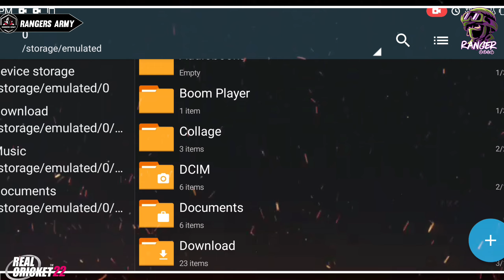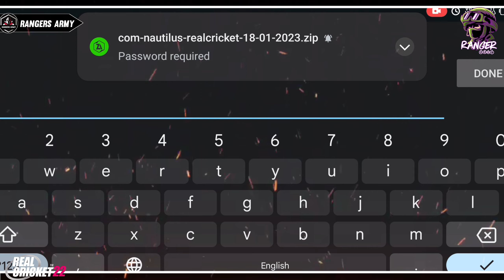Real Cricket 22 Mod Apk Letest V.1.0 | Unlocked Everything All Tournaments Unlock Moded Rc22 Hack!!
Real Cricket 22 Mod Apk Letest V.0.9 | Unlocked Everything All Tournaments Unlock Moded Rc22 Hack!

real cricket 22 unlock everything 0.9
real cricket 22 mod apk download latest version real
rc 22 hack
rc22 hack
rc22 mod apk
rc22 mod apk download
real cricket 22 mod apk all unlocked
real cricket 22 mod apk download
real cricket 22 mod apk all tournament
How To Take Wickets In Rc22
Rc22 Test Match Bowling Trick
real cricket 20 mod apk all tournament unlocked tamil
real cricket 20 mod apk unlocked everything real cricket 20 mod apk all tournament unlocked download
real cricket 20 mod apk tamil
real cricket 22 mod apk all unlock all
real cricket 20 mod apk download link
real cricket 20 mod apk latest version
Rangers army

😍COMMENTS||😍

HEY GUYS

BYEEE. !!BYEEE. !!BYEEE. !!